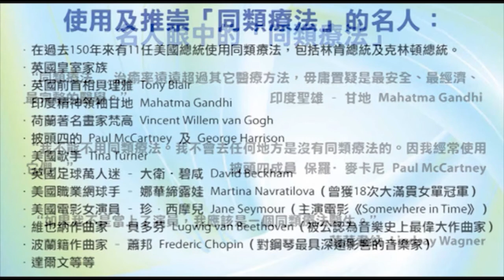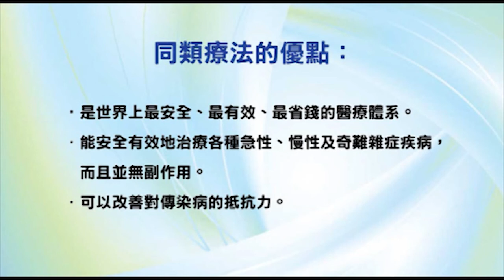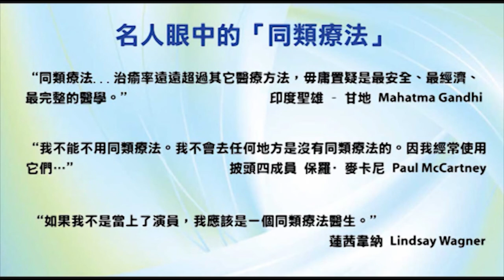香港出路〈經濟篇〉- 2009年3月25日播出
題目：歷年最壞經濟衰退？
主持：袁大明 自然療法醫生、李穎康、甘永賢
嘉賓：朱冀平（香港飛碟學會幹事）